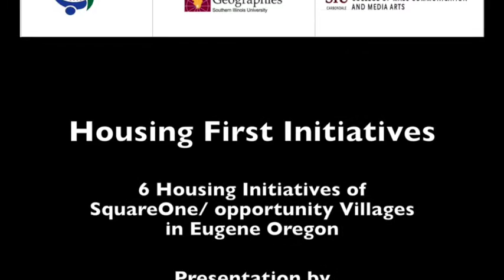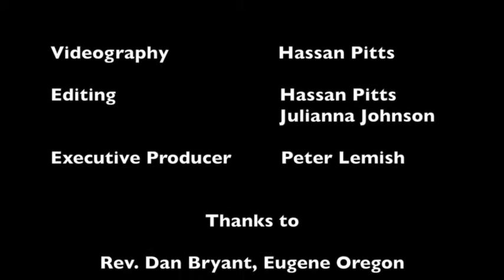Housing First Initiatives - Rev. Dan Bryant - Part 2: Q & A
Discussion with Rev. Dan Bryant following his presentation of HOUSING FIRST INITIATIVES in Eugene Oregon. September 2015 in Carbondale Illinois.

ABOUT THE SERIES: The Community Forum Series - Challenges of Poverty in Carbondale - is an initiative of the Sparrow Coalition and Imagining Geographies, in partnership with the Carbondale Public Library and the Carbondale Interfaith Council. Following Civic Soul’s civic dialogue model, these community meetings seek to enable residents, members of ad hoc groups and civic organizations, researchers, policymakers, city staff, and civic leaders to discuss crucial issues of shared public concern.
   Previous Community Forum events include a film screening of “The Homestretch,” in partnership with WSIU which follows the lives of three homeless teens; as well as screenings and discussions with homelessness documentarian Diane Nilan during Carbondale’s recent 11 Days of Compassion 2015.